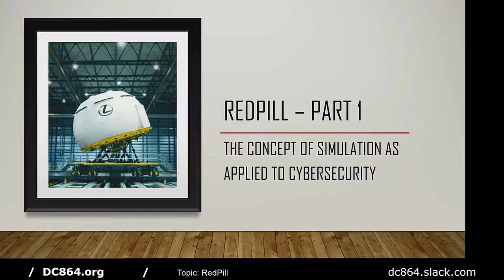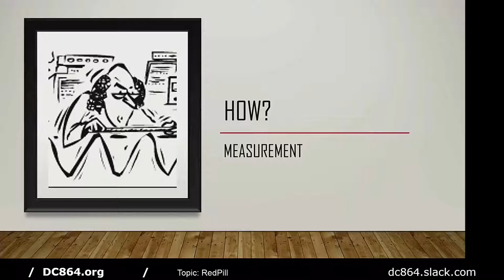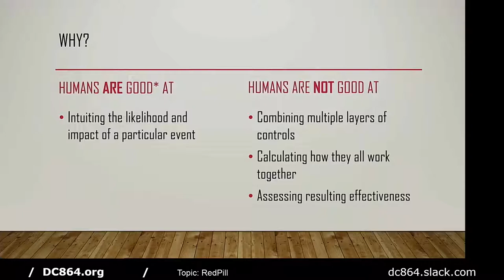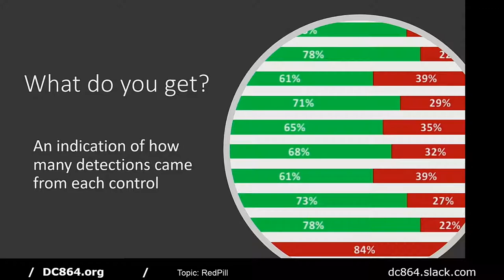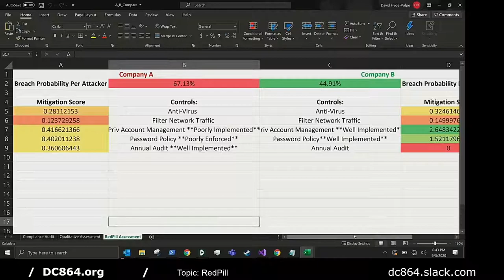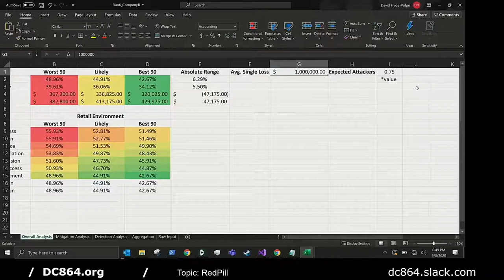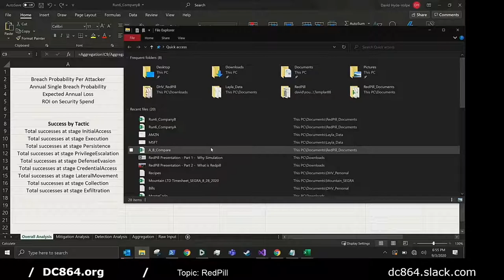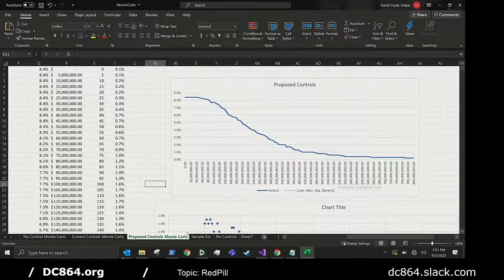RedPill - MITRE model as a simulation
Threat-actor behaviors, mitigations, and monitoring sources, as well as their relationships, have been documented by the MITRE corporation and are neatly organized in their ATT&CK® Framework and Cyber Threat Intelligence Repository.

RedPill is a discrete-event stochastic simulation where outcomes of individual events are Bernoulli-distributed. We aim to marry expert estimations by cybersecurity professionals, security metrics, the industry’s best model for cyber-attacks (ATT&CK) and proven simulation techniques (RedPill) to compute breach likelihoods and enable security practitioners to make decisions with reduced uncertainty and subjectivity.

To implement the MITRE model as a simulation, RedPill requires a series of inputs. First, the type of attackers to model are chosen from a pre-populated list of common adversary types. RedPill equips attackers with a distribution of known TTPs matching the distribution provided by the MITRE CTI Repo and commensurate with their skill level. Second, the user provides some high-level information on the architecture of the network to be simulated. Finally, the user supplies the level to which each mitigation is implemented and the level to which each data source is being monitored. With these inputs, RedPill computes the effectiveness of each mitigation and models how changes in mitigation and/or monitoring maturity impact overall risk reduction.

Chapter Marks:
 - DEF CON Conference Experience 1:00
 - RedPill Part 1: Concept of Sumulation as Applied Cybersecurity 5:38
 - RedPill Part 2: How Does it Work 20:10
 - RedPill Demo 28:10
 - Q&A 40:47